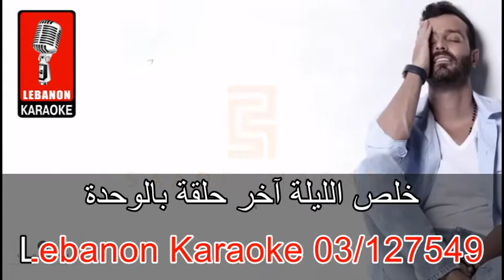كل اتنين سعد رمضان كاريوكي kel Tnayn - Saad Ramadan Karaoke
كل اتنين   سعد رمضان كاريوكي
kel Tnayn - Saad Ramadan Karaoke

Lebanon Karaoke 03/127549

لشراء الأغاني أو الأرشيف كامل
(Full Update)